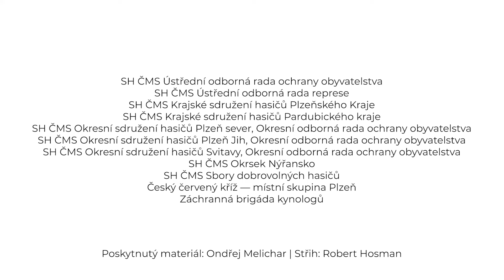Součinnostní výcvik | POVODEŇ 2024